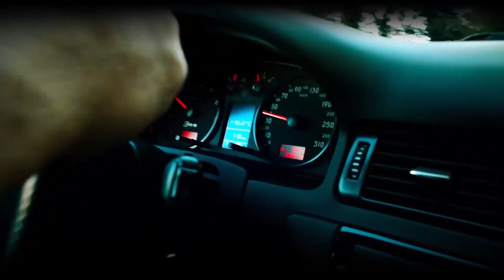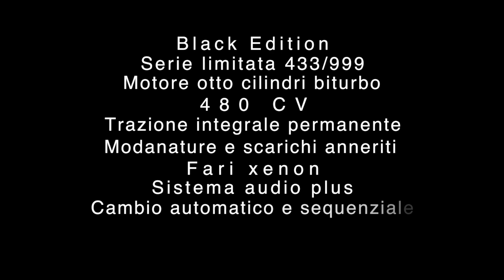AUDI RS6 PLUS 480CV PROVA SU STRADA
11/2004
DUE PROPRIETARI
KM CERTIFICATI